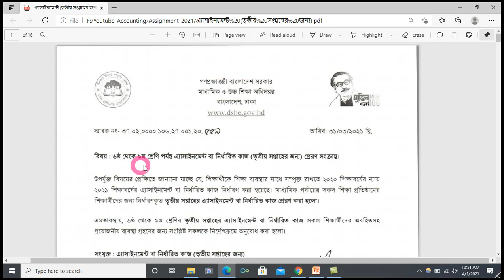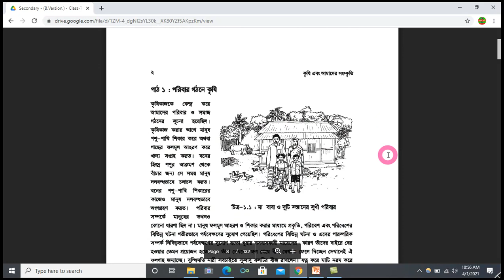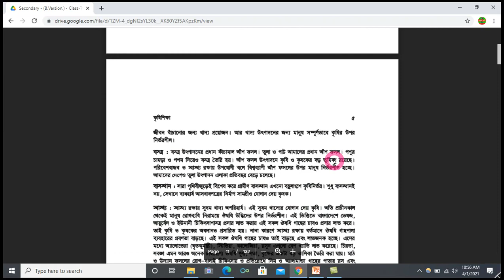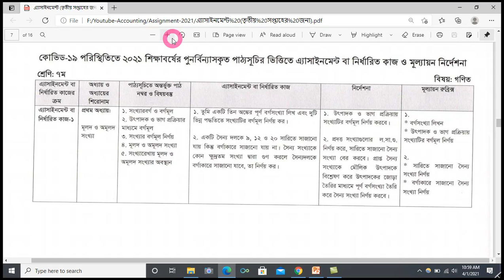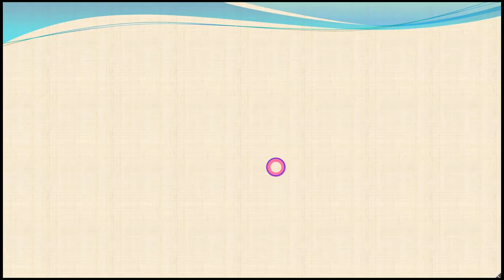Seven 3rd Assignment 2021 | ৩য় সপ্তাহের অ্যাসাইনমেন্ট ৭ম শ্রেণির সিলেবাস ও উত্তরের নির্দেশনা।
৩য় সপ্তাহের অ্যাসাইনমেন্ট ৭ম শ্রেণির সিলেবাস ও উত্তরের নির্দেশনা সম্পর্কে বিস্তারিত আলোচনা।